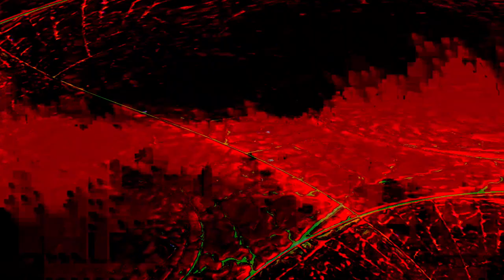[EPILEPSY WARNING] Movie 24 02 14 01h14m49s